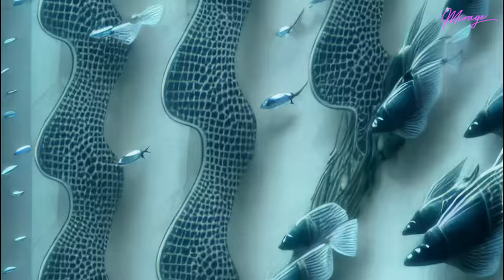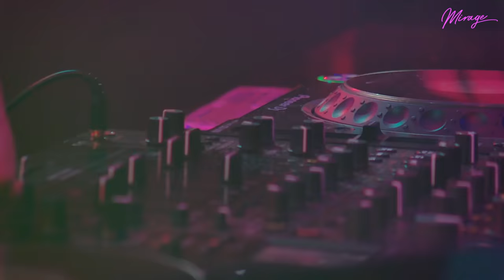MIRAGE by HENRY SAIZ - 5th Edition "The Dream" - AI Audiovisual Show @ Buenos Aires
Welcome to the 5th edition of my party concept MIRAGE in the city of Buenos Aires at the club Amerika hosted by Omnia. This was a very special show were I designed the visuals using AI Stable Diffusion method. From downtempo to Techno I wanted to create a unique audiovisual journey to blow your mind and make you dance, I hope u enjoy and thank you everybody that made this possible!
Bienvenidos a la 5ta edición de mi concepto de fiesta MIRAGE en la ciudad de Buenos Aires, en el club Amerika organizado por Omnia. Un show muy especial en el que diseñé las imágenes utilizando IA. Desde el downtempo hasta el techno, quería crear un viaje audiovisual único para volar tu mente y hacerte bailar, Espero que lo disfrutes, gracias a todos los que vinieron e hicieron esto posible!